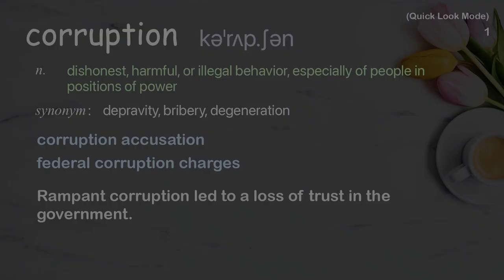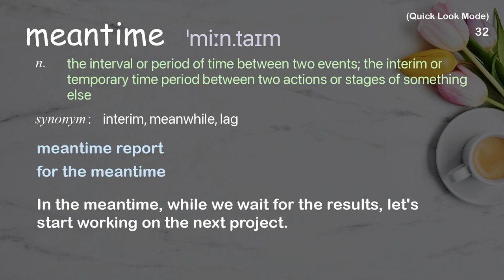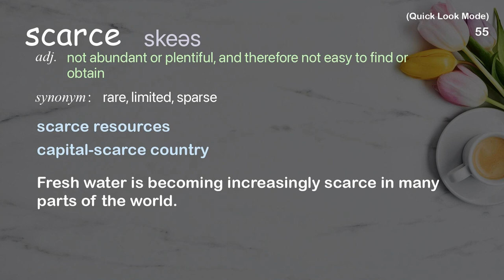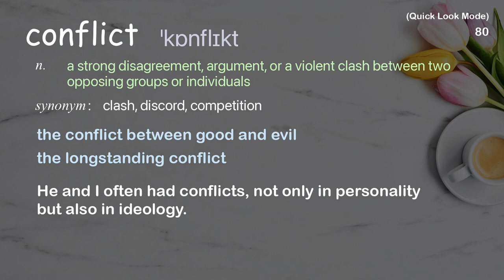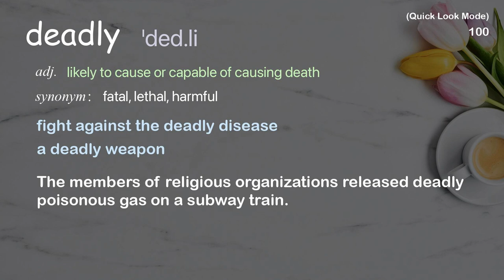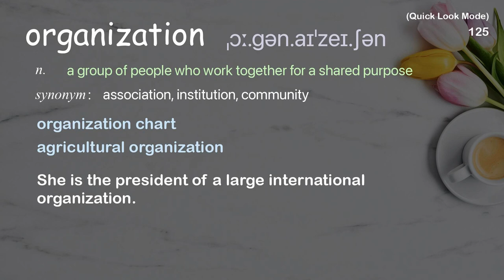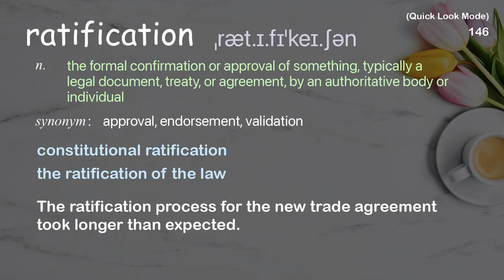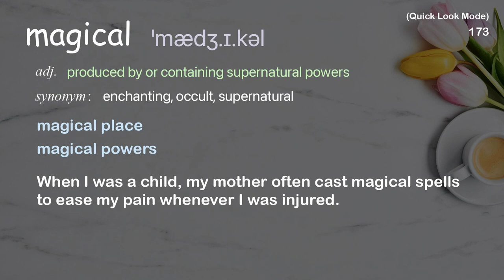175 Academic Words Quick Look Ref from "Peter Eigen: How to expose the corrupt | TED Talk"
■PLEASE NOTE

■Reference Source
Peter Eigen: How to expose the corrupt | TED Talk